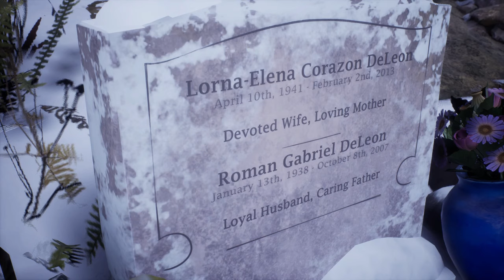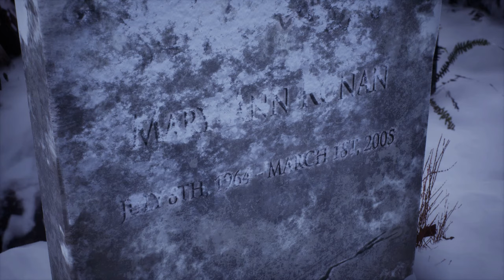Tell me why #14 –Tessa' s Geständnis [Lets Play] [Deutsch]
Viel Spaß :-)

Technische Details:
Aufnahmetool: GeForce Experience
Bearbeitungsprogramm: Wondershare Filmora 9
Mikrofon: Auna MIC-900B USB Kondensator Mikrofon für Studio-Aufnahmen

Release: 27. August 2020
Entwickler: DONTNOD Entertainment
Publisher: Xbox Game Studios
Genre: Abenteuer
Entwickelt für: PC
FSK: 12

Viel Spaß :-)

Technische Details:
Aufnahmetool: GeForce Experience

Entwickler: DONTNOD Entertainment
Genre: Abenteuer
Entwickelt für: PC
FSK: 12